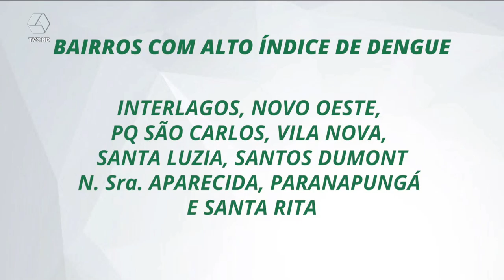Mais de 100 moradores são diagnosticados com dengue em Três Lagoas